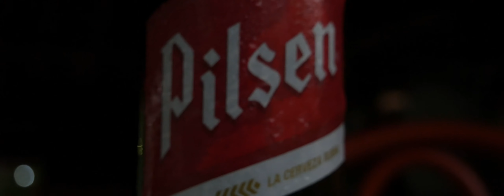Chenz Life Ep 1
Well the woman went back to NJ and wont be coming back, so this is the start of the single life in Costa Rica.. this could be interesting.